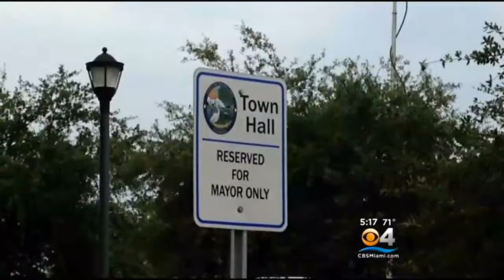Michael Pizzi Back As Mayor Of Miami Lakes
A jubilant Michael Pizzi returned to Miami Lakes town hall Wednesday, awash in hugs and kisses from several dozen supporters.